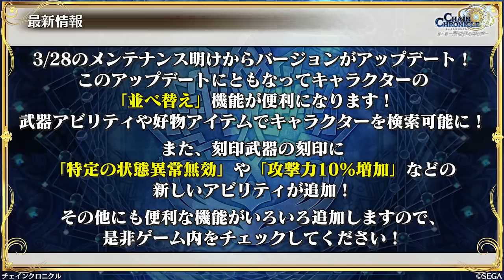チェインクロニクル 公式WEBラジオ「ちぇんらじ」#304（2023年3月27日）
「うたわれるもの」コラボイベントは
明日3月28日(火)9:59まで開催！

今回のちぇんらじは
高木さんがコラボキャラを使って高難易度クエストに再挑戦です！
ホットワードのコーナーでは、みなさんからの
「九領ルームツアー」を公開！
最新情報コーナーでは
「ｉｆの世界」の追加情報もありますよ！お楽しみに！

出演：
緑川光、今井麻美、内田彩、高木友梨香
（敬称略）

大好評配信中！ スマートフォン対応マルチ・チェインシナリオRPG「チェインクロニクル」
公式WEBラジオ『ちぇんらじ』は毎週月曜日19時頃配信！

メインパーソナリティは、「チェンクロ」で多数のキャラクターボイスを担当する声優の緑川光さん、今井麻美さん、内田彩さん、高木友梨香さんの4名。

ゲームの最新情報はもちろん、ゲームの世界観・キャラクター性を掘り下げたトークや、番組オリジナルとなるラジオドラマなどの魅力的なコンテンツを、チェンクロ愛に溢れたパーソナリティのみなさんを中心にお届けしていきます！

毎週月曜日19時頃 更新

‹『チェインクロニクル 第４部 ―新世界の呼び声―』とは›
その冒険は世界の向こうへ――
10周年を目指し進化を続ける王道スマホRPG「チェインクロニクル」は、
2022年7月26日にサービス9周年を迎えました。
現在、合計2,500万ダウンロードを超え、多くの方にプレイいただいています。

3000万文字を超す圧倒的ボリュームのシナリオと、
1700体以上の個性豊かなキャラクターが織り成す、
壮大な「チェインクロニクル」の物語。
年代記(クロニクル)を巡り、黒の軍勢と義勇軍の戦いを描く「第１部」と「第２部」、
新たな脅威「白き異形」との戦いが描かれる数年後の世界「第３部」。
続く「第４部」では、新世界に飛び出した隊長と義勇軍の姿が描かれます。
今始めると、最新ストーリー第４部からもプレイ可能！

バトルは簡単操作で奥深い、爽快なタワーディフェンスバトル。
仲間たちと楽しくコミュニケーションできる「義勇軍本部」では、
お気に入りの仲間と親愛を深めて、豪華声優陣の親愛ボイスが楽しめます。

▼豪華声優陣が続々参戦！
赤羽根健治　朝日奈丸佳　井口裕香　石田彰　石飛恵里花　伊藤かな恵　伊藤静　伊瀬茉莉也　稲田徹　井上和彦　井上喜久子　井上麻里奈　今井麻美　内田彩　内田真礼　内山昂輝　遠藤綾　大坪由佳　大橋彩香　大原さやか　緒方恵美　置鮎龍太郎　柿原徹也　加藤英美里　川澄綾子　菊池幸利　銀河万丈　楠田亜衣奈　小岩井ことり　小清水亜美　小林ゆう　子安武人　小山茉美　小山力也　斎藤千和　佐久間レイ　佐倉綾音　櫻井孝宏　佐藤聡美　沢城みゆき　杉田智和　洲崎綾　鈴木達央　諏訪部順一　せきしほ　高木友梨香　高山みなみ　立花理香　種田梨沙　田村ゆかり　寺崎裕香　中田譲治　中村悠一　浪川大輔　野川さくら　能登麻美子　野中藍　朴ろ美　畠中祐　花澤香菜　早瀬莉花　速水奨　原由実　檜山修之　福井裕佳梨　福圓美里　福山潤　藤井ゆきよ　藤村歩　藤原啓治　渕上舞　古木のぞみ　星野早　三上枝織　三澤紗千香　水樹奈々　水瀬いのり　水橋かおり　三石琴乃　緑川光　皆口裕子　三森すずこ　村川梨衣　森下由樹子　八代拓　柳田淳一　山口勝平　柚木涼香　鷲崎健 他（敬称略、50音順）